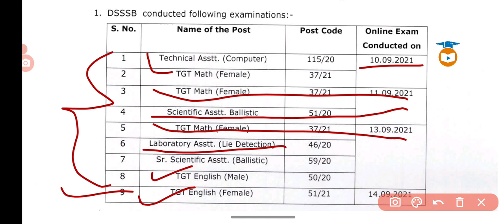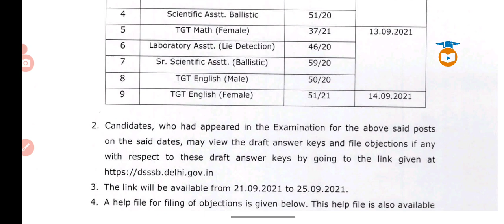DSSSB TGT ENGLISH / MATHS OFFICE ANSWER KEY | ANSWER KEY 10 to 14 Sep EXAMS | complete detail